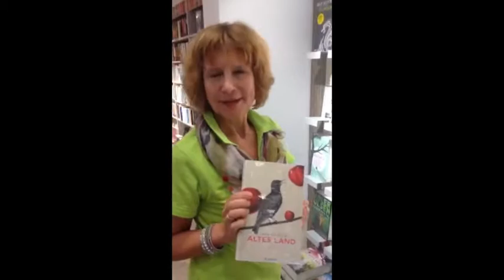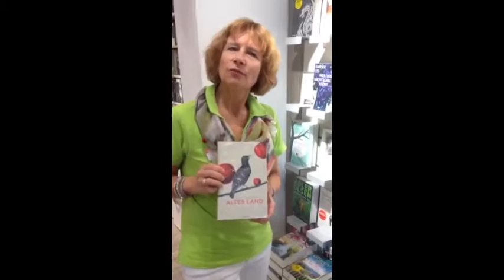Altes Land von Dörte Hansen - Gerblingers Buchblog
Zwei Frauen, ein altes Haus und eine Art von Familie

Das "Polackenkind" ist die fünfjährige Vera auf dem Hof im Alten Land, wohin sie 1945 aus Ostpreußen mit ihrer Mutter geflohen ist. Ihr Leben lang fühlt sie sich fremd in dem großen, kalten Bauernhaus und kann trotzdem nicht davon lassen. Bis sechzig Jahre später plötzlich ihre Nichte Anne vor der Tür steht. Sie ist mit ihrem kleinen Sohn aus Hamburg-Ottensen geflüchtet, wo ehrgeizige Vollwert-Eltern ihre Kinder wie Preispokale durch die Straßen tragen - und wo Annes Mann eine Andere liebt. Vera und Anne sind einander fremd und haben doch viel mehr gemeinsam, als sie ahnen.

Mit scharfem Blick und trockenem Witz erzählt Dörte Hansen von zwei Einzelgängerinnen, die überraschend finden, was sie nie gesucht haben: eine Familie.